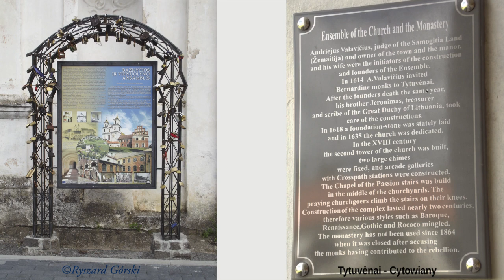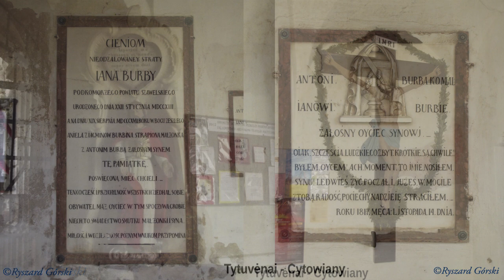Litwa Odc. 1 Tytuvėnai - Cytowiany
Witam wszystkich. Krótkim reportażem o Cytowianach rozpoczynam cykl kilku a być większej liczby relacji z moich wycieczek na Litwę. Celowo nie podaję dokładnych opisów (z nielicznymi wyjątkami), zachęcając Państwa tym samym do ciekawych "podróży", np. w internecie. Zachęcam jednak do wyjazdu i zobaczenia "na własne oczy".

Podkłady muzyczne : (Youtube Sound Library) youtube.com

Muzyka : Puddle of Infinity – Had_She_Stayed